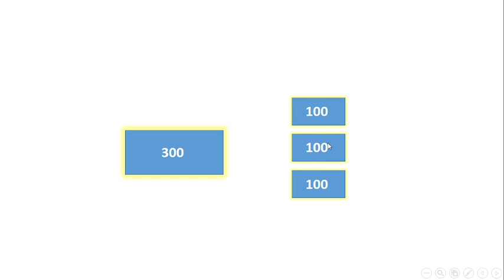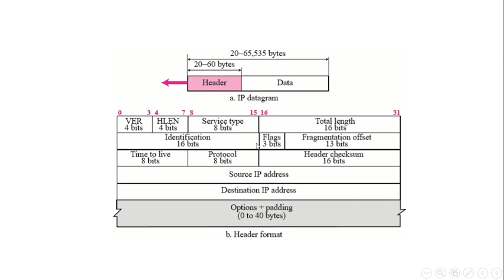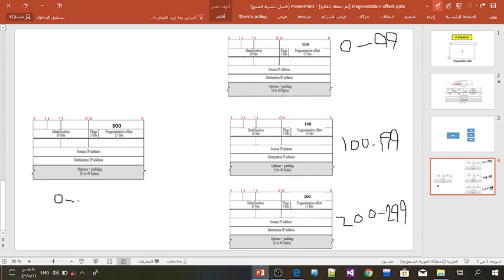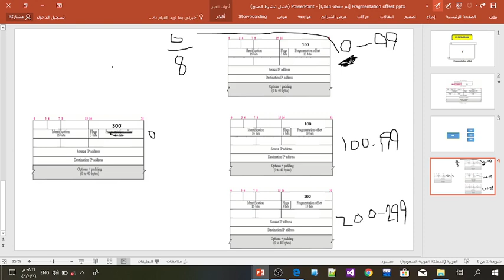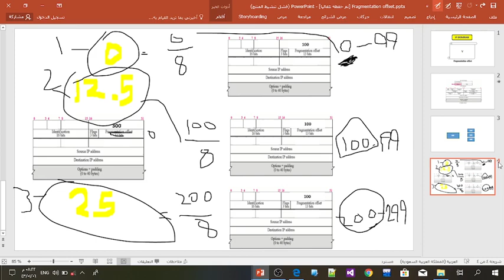8-Fragmentation ofsset حقل إزاحة الاقسام معرفة ترتيب الداتاجرامات المقسمة.دورة ip header IP datagram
7
هذه الدوره مرتبطه مع بعض لكي تفهم يجب عليك مشاهدة السلسله من البدايه .

Fragmentation ofsset

حقل إزاحة الاقسام
كيفية معرفة ترتيب الداتاجرامات المقسمة .
القطعة الأولى ، الثانية ، الثالثة… ، … ، الأخيرة .

دورة ip header
 IP datagram